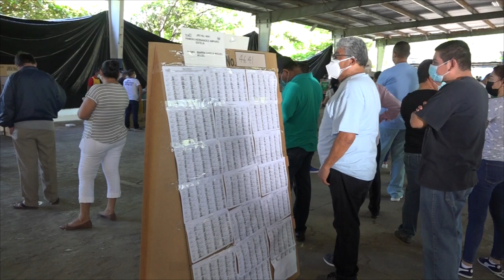LA SRA. MARIA GLORIA BLANCO HABITANTE DE OZATLAN OPINA SOBRE REELECCION DEL PRESIDENTE NAYIB BUKELE